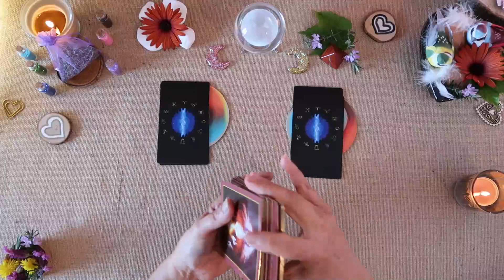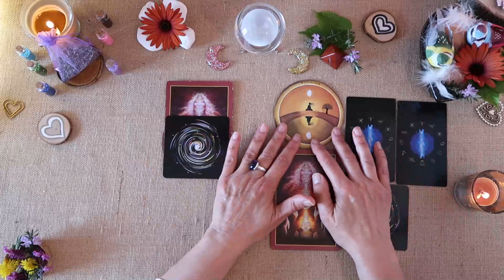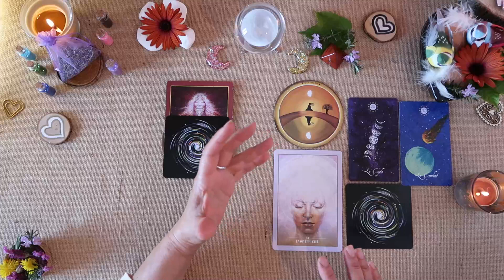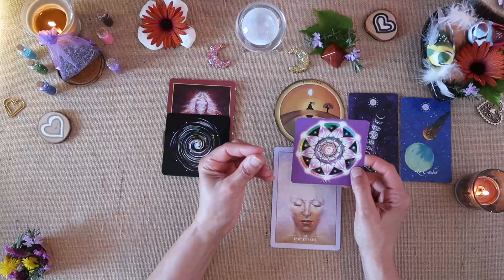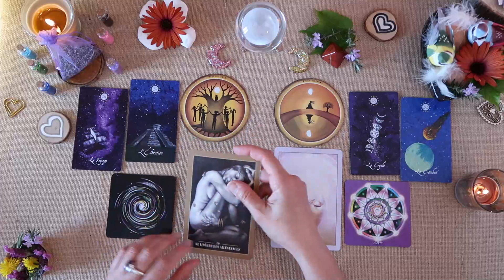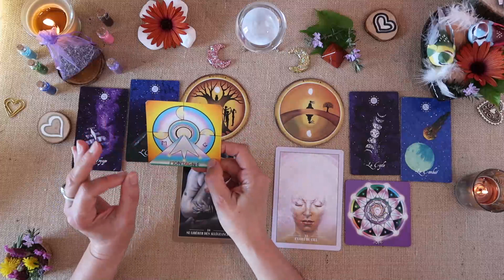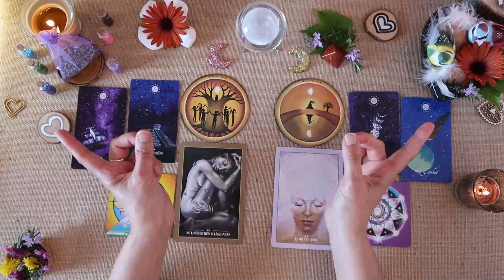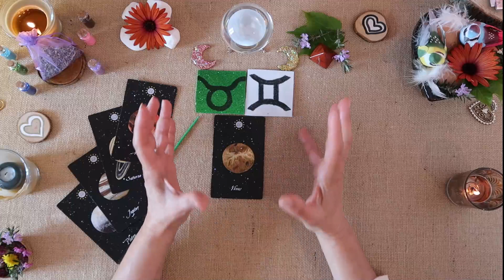LUNOSCOOP🌛28-29/03- GUIDANCE du WEEK-END💕Tirez une Carte💕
*Oracles utilisés :
-Oracles de Rebelles Sacrés / Alana Ferchild / Editions VEGA
-Tarot de Marseille revisité / Frédéric Agid / Editions Arcane Sacra